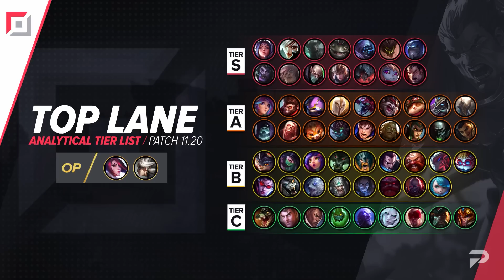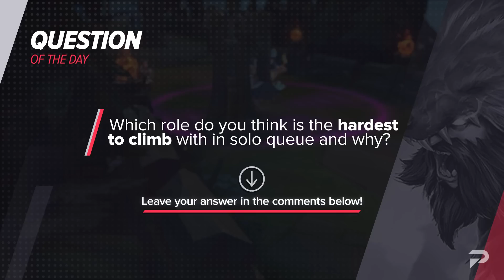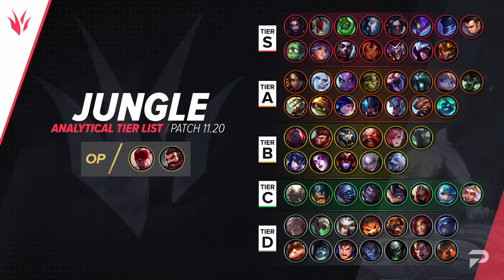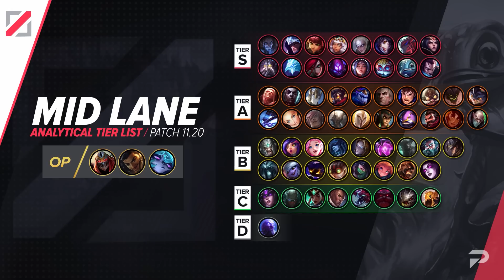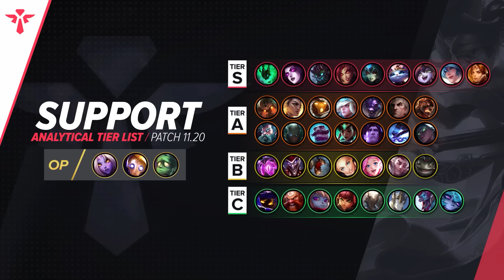NEW UPDATE: BEST Champions TIER List – League of Legends Patch 11.20